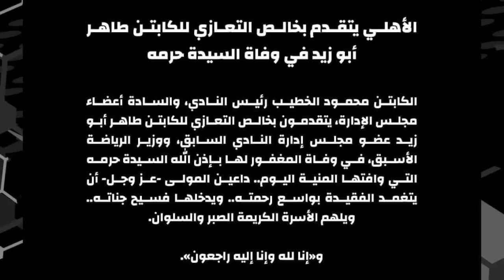فبركة رئيس الزمالك وكشف المنشطات يشعل الدورى ومنهج الاهلى يستفز ميدو وبيرسى تاو على خطى بانون